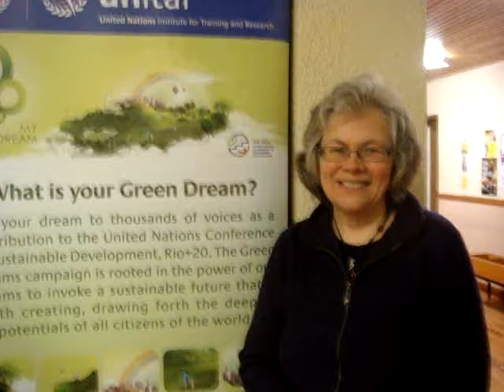Carin wants us to take climate change seriously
Carin Schwartz is the Forres Area Forum's Chair wants us to take climate change seriously and get active now for sustainable communities with great futures.  Let's get creative!